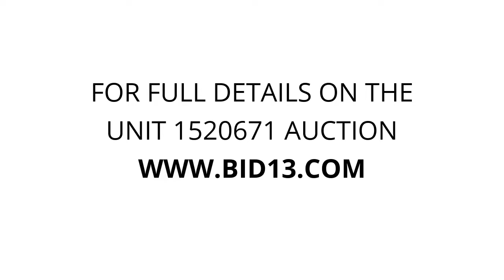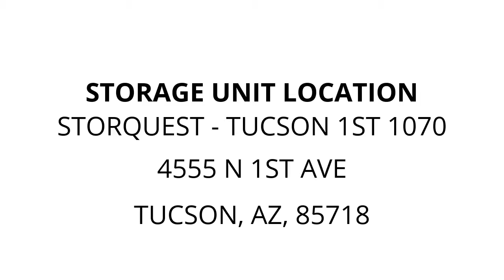StorQuest - Tucson 1st 1070 - Unit 1520671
rocks, BeanBagChair, boxes, lamp, chair, vacuum